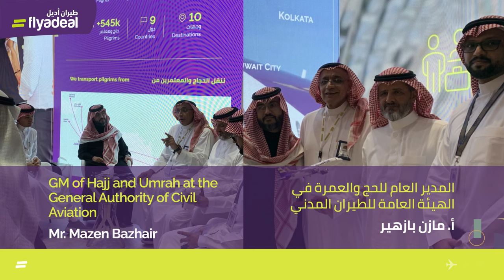Hajj and Umrah Services Conference and Exhibition coverage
The coverage of flyadeal's second participation in the 2024 Hajj and Umrah Services Conference and Exhibition, in its third edition. The exhibition took place from the 8th to the 11th of January

تغطية لجانب من مشاركة طيران_أديل للمرة الثانية في مؤتمر_ومعرض_خدمات_الحج والعمرة لعام 2024م بنسخته الثالثة، من 8 إلى 11 يناير 2024